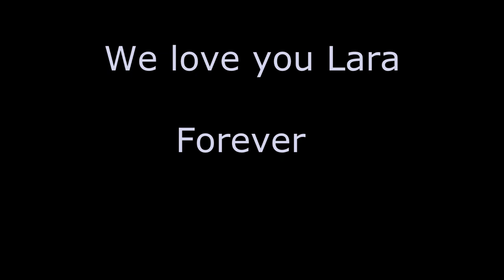TOMB RAIDER CLASSICS REMADE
The classics were the best of the series, tomb raider 1 has already been remaked by Crystal dynamics in 2007 with Tomb Raider Anniversary, It would be so cool if they create new remakes of the rest of the classics especially tomb raider III and The Last Revelations! my favorites of the series! This wonderful pictures had been made by many fans and artists with a program called XNA Lara by Dusan, you can find all this pictures in Deviantart.com

Enjoy.. :D